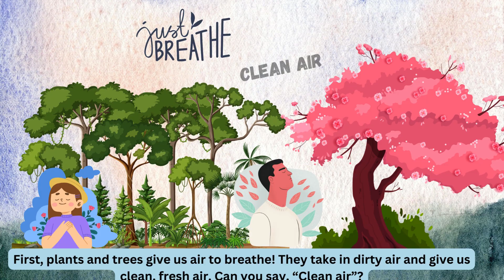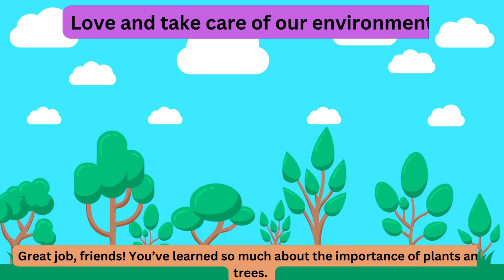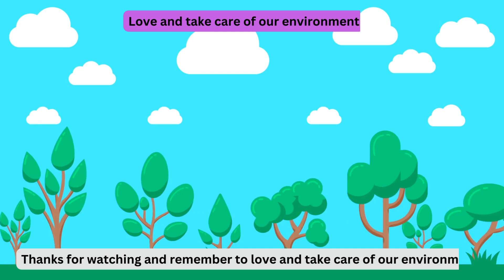kids learning, educational videos, educational video for toddlers, learning, importance of plants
In this engaging and educational video from Daisy's Fun Show, Daisy the cheerful host takes young viewers on a journey through a lush forest to learn about the importance of plants and trees. Through lively animations and interactive segments, Daisy explains how plants and trees provide clean air, food, shade, homes for animals, and beauty to our world. This fun and informative episode encourages children to appreciate and care for the environment.

kids learning, fun kids video, educational video for toddlers, learning videos, importance of plants in english, importance of plants in our life, importance of plants and trees, importance of plants class 3, importance of trees in our life, plants videos for kindergarten, importance of trees in our environment, ecological importance of plants, plants importance to human life, kids educational videos, environmental education for children, educational cartoons, teaching kids about nature, kids nature exploration